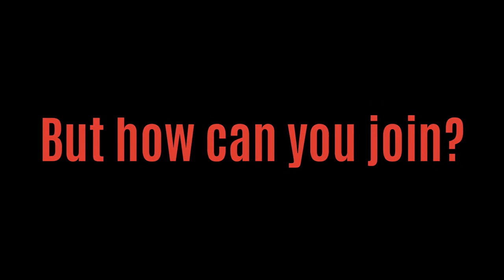Minecraft Ice Boat Racing | BRWC | League A | S7 - R01 | Cyber World 2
The first League A race of the new season on Cyber World 2. Everyone is excited how the Season will go! Cyber World 2 is probably the most known Racetrack in the community. The_Lasersloth has built the track for top level races with hard turns and an overtake Gimmick.

▶️ What is the Boatrace World Championship?
We are a racing League where we race with Boats on Ice in Minecraft. We are the most experienced Racing League n Minecraft. The races are held on Tracks of the Community, which are either rebuilds of real tracks or fantasy tracks. The League is seperated into sub Leagues: League A for the best Boatracers in the World, League B for casual experienced racers not on top level and upcoming big talents, and Rookie League for Racers who are completely new in Boatracing.